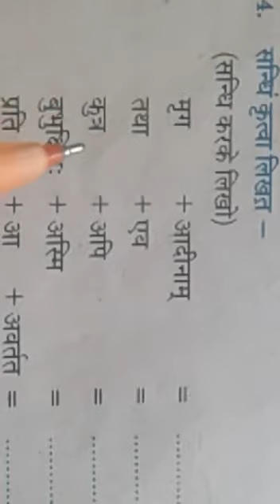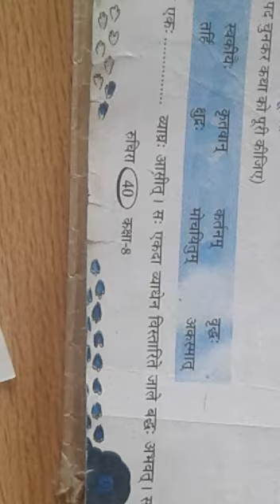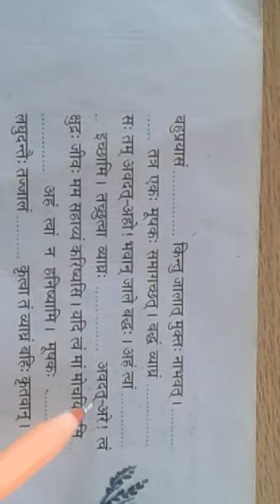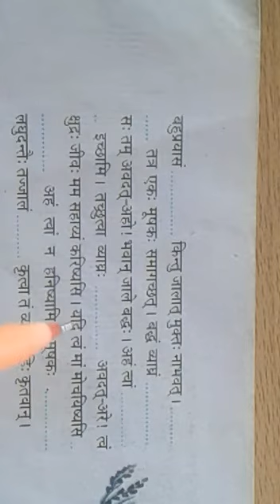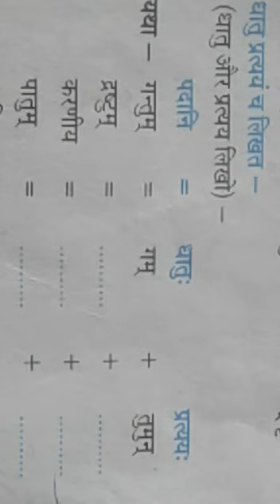8 वीं संस्कृत पाठ-5 भाग-2